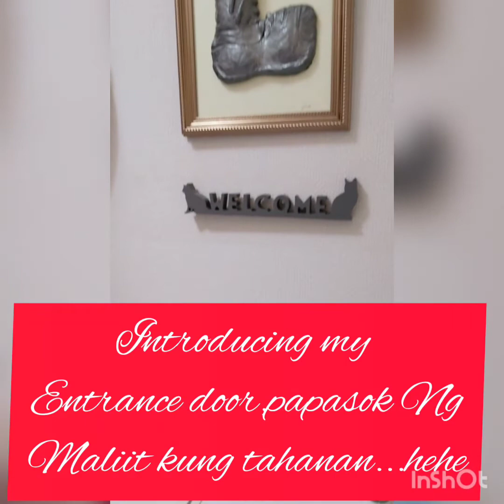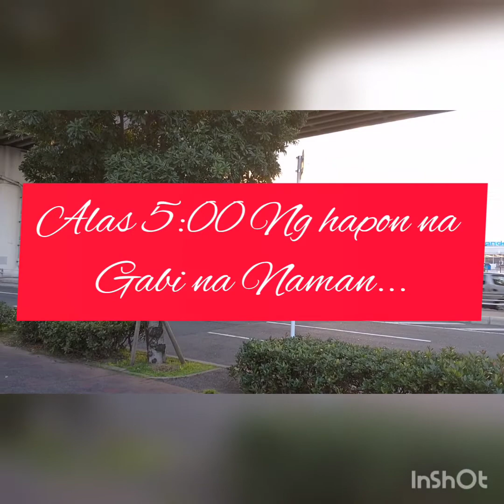Introducing my little home and one day routine...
Hi hello everyone,...Ate Rose TV ( LifeinJapan). Introducing my little home and  one day routine. Removing my aquarium to my entrance door make it simple .and Talking about my sick sister (Jean) got a positive in COVID-19...insolated within 10 days...I'm worried 😔..hope she is fine.and make it butter soon.